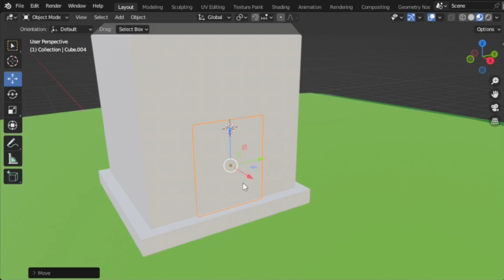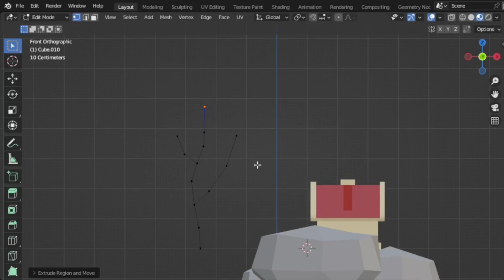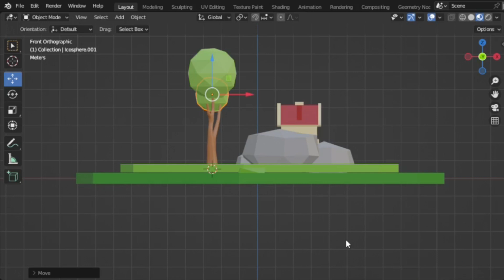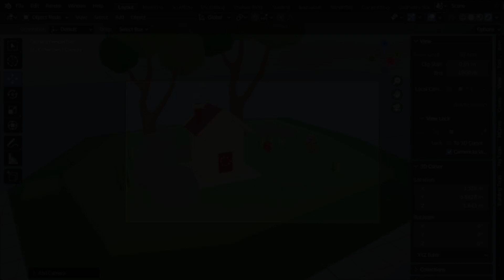[3D ANIMATIONS] Break Time, NUMBERBLOCKS ASMR low poly fanmade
Hope you guys love this video, In this Video "[3D ANIMATIONS] Break Time, NUMBERBLOCKS ASMR low poly fanmadey"

Tools: Photoshop cc 2018
Recorder: OBS studio
Edited video: Filmora